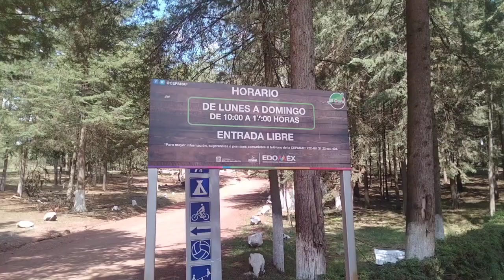El Ocotal | Zoológico | Estado de México 🇲🇽